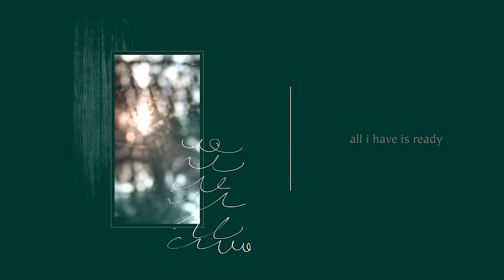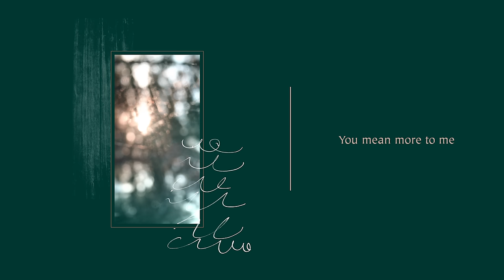Steffany Gretzinger - More To Me [with Chandler Moore] (Official Lyric Video)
Watch the official lyric video for "More to Me" by Steffany Gretzinger with Chandler Moore!

Listen to Steffany's new album, The Narrow Way.

Connect with Steffany!

Lyrics:

 It’s Your company I long to keep
 Your Presence here, the dearest thing
Though I am awed by all I’ve seen
I’m longing for Your Glory
Would you reveal Your Glory

All of the others
They don’t matter
You are everything
They come after
You mean more to me

Your Presence here the sweetest thing

Let me set a table for One that I love
All I have is ready to fulfil Your longing
What do You desire